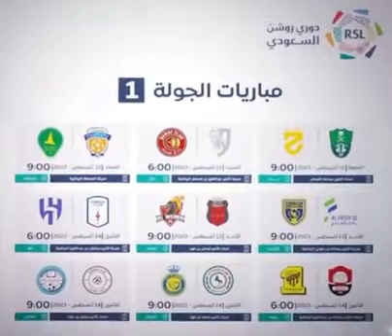مباريات الجولة الأولى من الدوري 💛💙💚🖤🔥🔥🔥🔥😰